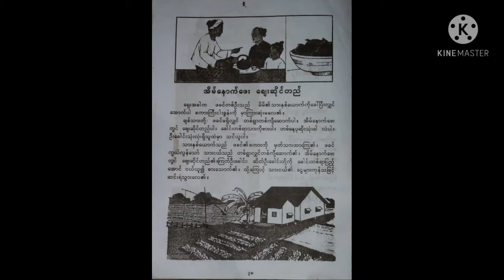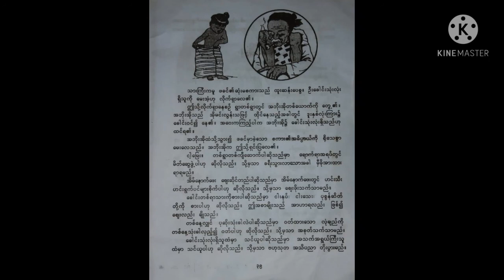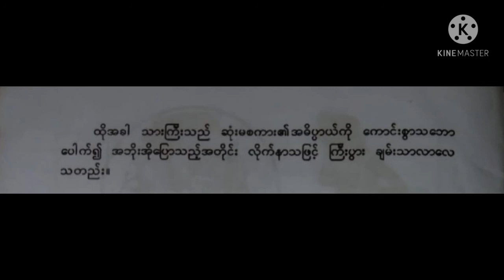Burmese class two texbook page no 38 and 39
Burmese class two texbook about backyard shop page no 38 and 39 watching video for thanks you so much by all Education in Rohingyalish